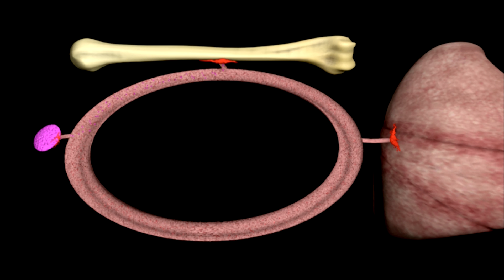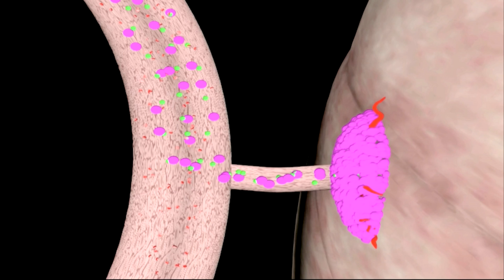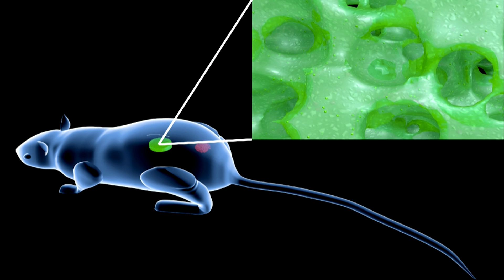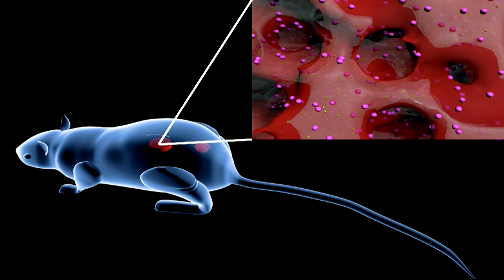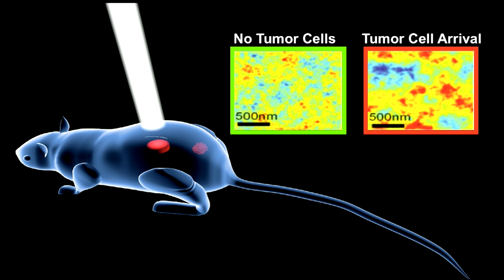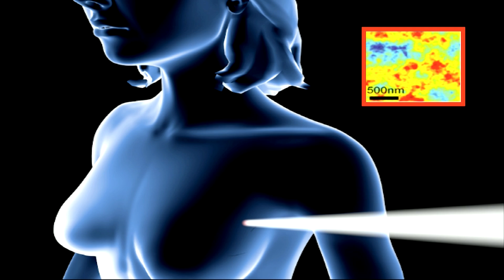Implantable materials for cancer detection | Brian Aguado | TEDxNorthwesternU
Brian Aguado, a graduate student at the McCormick School of Engineering, is building a “bait car” for cancer cells. He explains how this technology can potentially prevent tumor cells from spreading in the body.

Brian Aguado is a Ph.D. candidate in the Biomedical Engineering department at Northwestern University in the McCormick School of Engineering with a research focus in Biomaterials and Tissue Engineering. Brian’s TEDx talk is about using implantable materials for the early detection of cancer metastasis. The implantable material acts like a “bait car” and lures tumor cells away from target organs for detection. He received his B.S. degree in Biomechanical Engineering from Stanford University and his M.S. degree in Biomedical Engineering from Northwestern University. Brian is the recipient of a National Science Foundation Graduate Research Fellowship and the Biotechnology Training Program Fellowship. Brian is also a web writer for the Biomaterials Science blog and Helix Magazine and is currently organizing the ComSciCon-Chicago science communication workshop to be held in summer of 2015 at Northwestern.